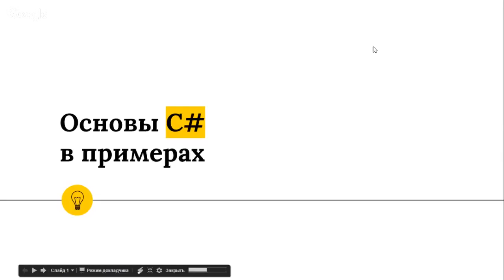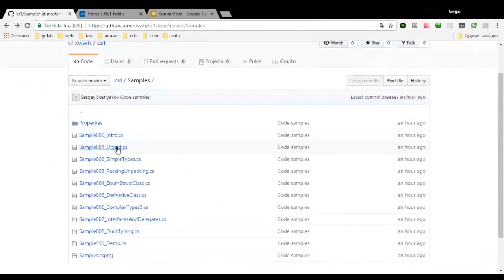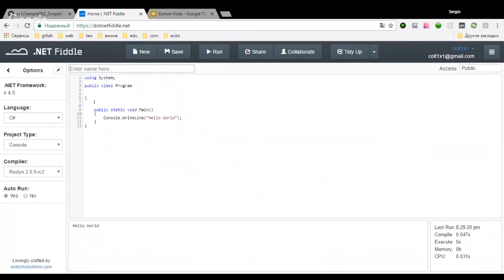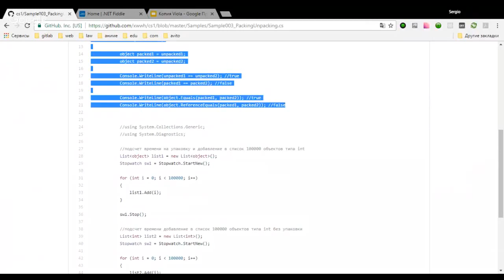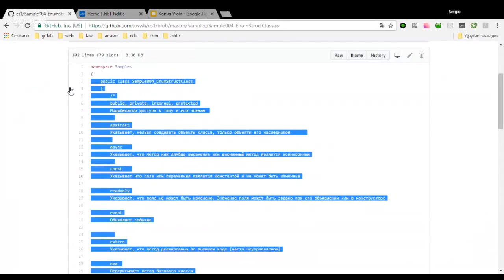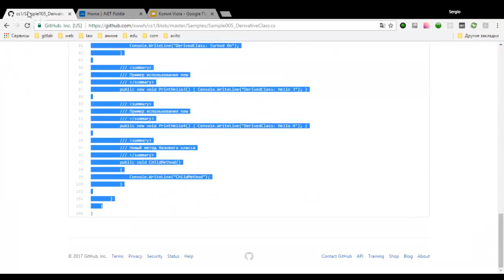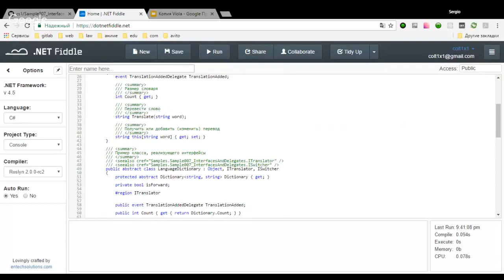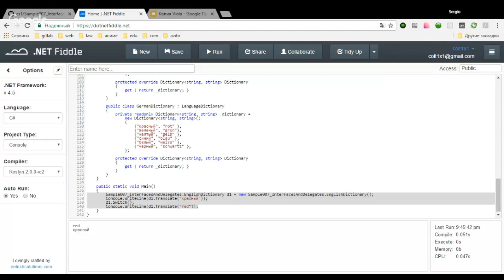Основы C# в примерах [GeekBrains]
В настоящее время программист C# пользуется большим спросом на рынке труда. C# прочно входит в десятку самых популярных языков программирования.

Этот язык используется для решения широкого круга задач: от разработки различных приложений для серверов и настольных персональных компьютеров до разработки сайтов и даже мобильных приложений.

Этот мастер-класс является введением в язык C# и .NET. Я дам общее представление об устройстве .NET-приложения и покажу на примерах, как писать C#-код. Особое внимание я постараюсь уделить вопросам, которые обычно задают на собеседованиях при приёме на работу.